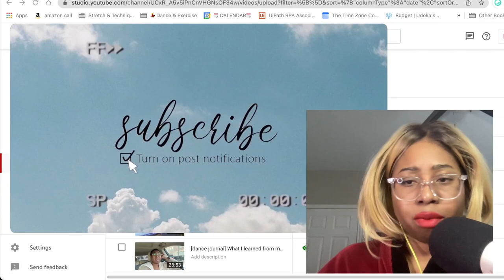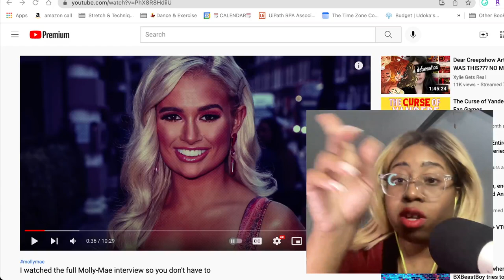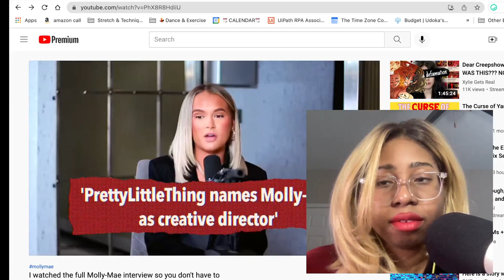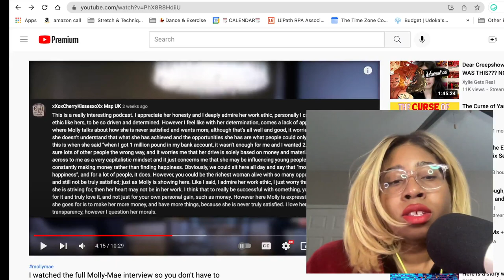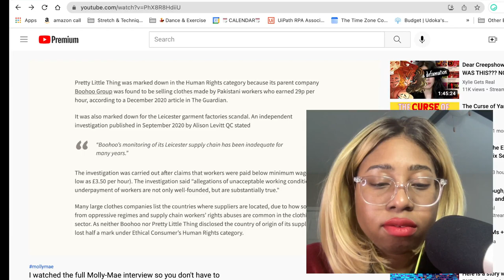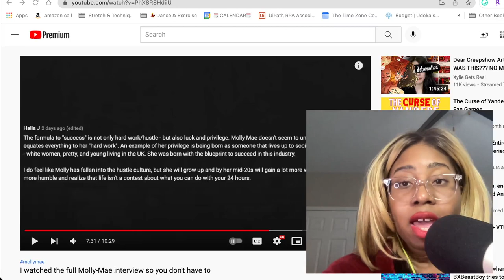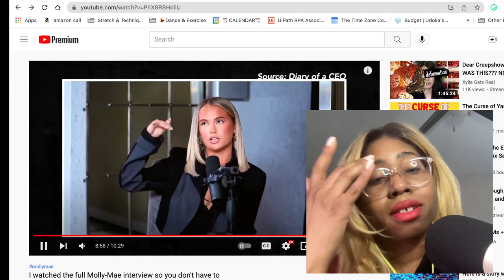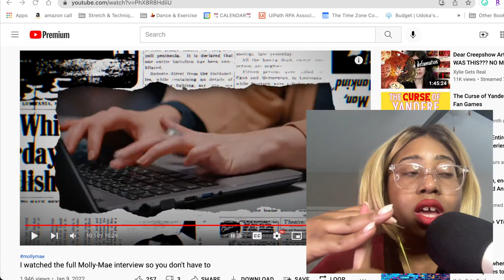Ex-Hustle Culture GirlBoss Reacts to Molly-Mae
//Other Socials
Smule Karaoke: @peaceudo

Igbo woman in Dallas, TX. Exploring solutions to ADHD, Anxiety and Depression -- but also reacting to random stuff that made my jaw drop on the internet.

T E C H  I N F O:
OBS Studios
blonde wig "Chrissy" from Sensationnel